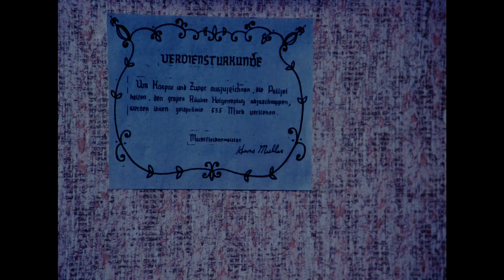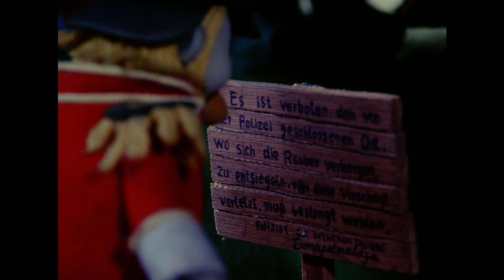大盗贼.大盗贼霍真普洛兹.E05：巧妙的空瓶通信.1989.全8集.国语无字幕.超清修复版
巧妙的空瓶通信

穿着警官衣服的霍森布鲁兹神气了，可他的肚子却饿得咕咕叫。这时他很想吃煎腊肠，就跑去老奶奶家了。他要挟老奶奶把全部的煎腊肠和泡菜都拿出来给他吃，然后就走了。

卡斯帕尔和左培尔回到家里，发现老奶奶昏过去了。他们拿来洋葱熏醒老奶奶，然后去救车库里面的警官。卡斯帕尔和左培尔借来装腌黄瓜的木桶，把没穿制服的莫扎警官送回老奶奶家里。警官让老奶奶把警官衣服各样东西拿回来，说要捉到霍森布鲁兹。

霍森布鲁兹回到家，发现家门被木头给封住了，于是他从秘道进去屋里了。可屋子被莫扎警官搜查过，胡椒手枪、望远镜、短刀等等都被收走了。不过霍森布鲁兹可没那么笨，他还有一个地下储藏室呢。

卡斯帕尔和左培尔走在树林的路上，又遇到了霍森布鲁兹了。霍森布鲁兹看到他们手上拿着个装着信的空瓶，起了兴趣，把瓶子抢过来，摔碎了。信上面画着一个地图，告诉霍森布鲁兹车库那里有金币。晚上，卡斯帕尔和左培尔埋伏在车房里，要抓捕霍森布鲁兹。不料来的竟然是莫扎警官，他们把警官给绑住了。这时，霍森布鲁兹把车库的门锁上，说要去拜访老奶奶。